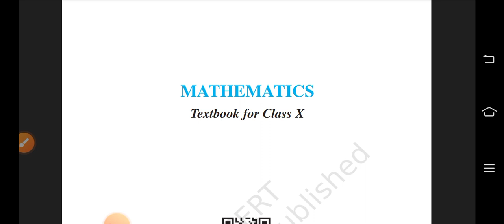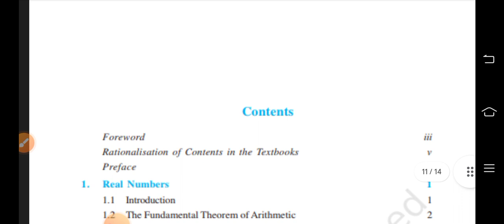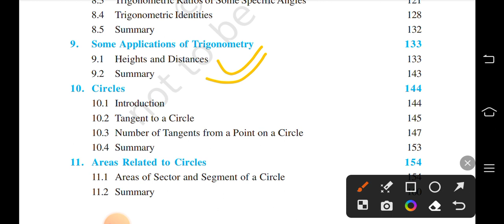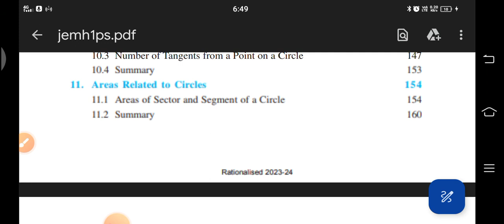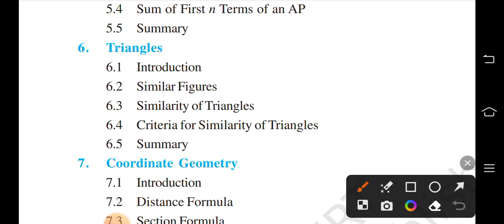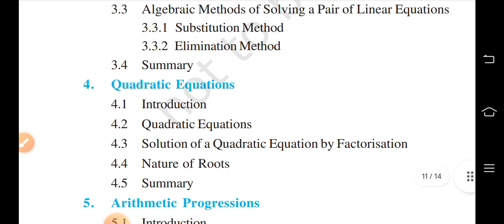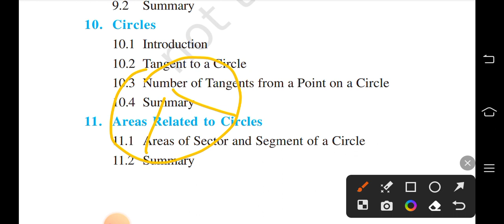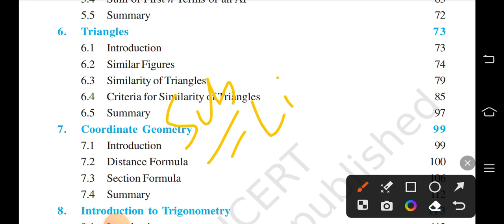Class 10th mathematics Board exam में comferm यहां से आएगा question // Maths important chepter//